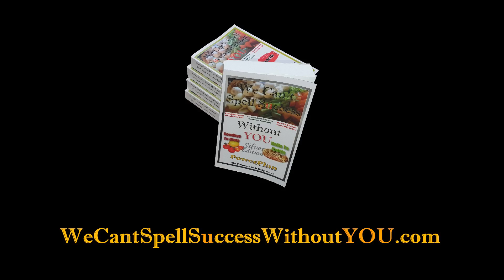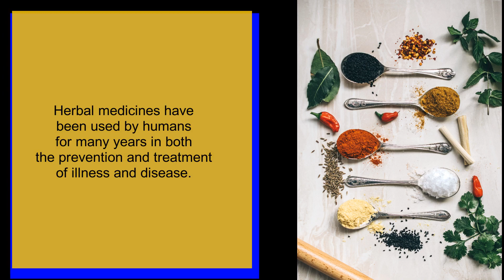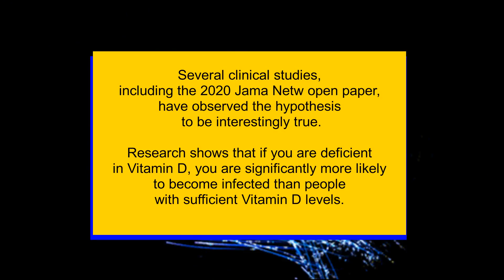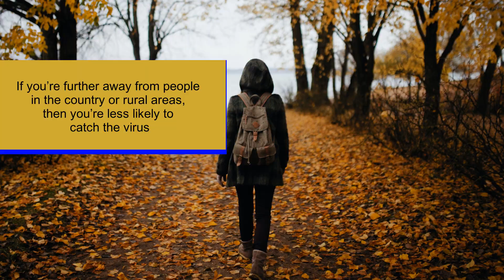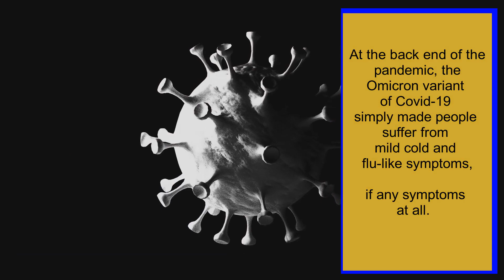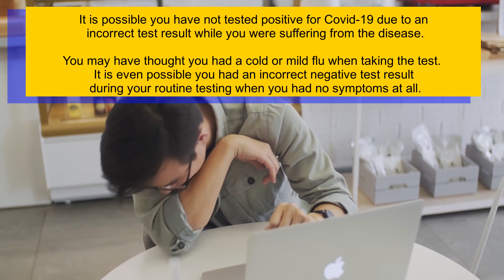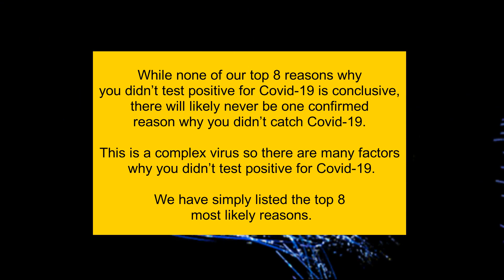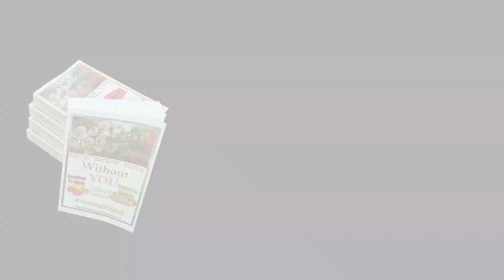Decoding Negative COVID Tests: Top 8 Reasons Explained - Stay Informed, Stay Protected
Uncover the top 8 reasons behind negative COVID-19 test results. Learn crucial insights to safeguard yourself and your loved ones. Stay informed, stay protected!

Explore the top 8 reasons for negative COVID-19 test results to safeguard yourself and your community. Stay informed and protected by watching now!

For Further Information Regarding a Much Better Alternative to diets

Credits